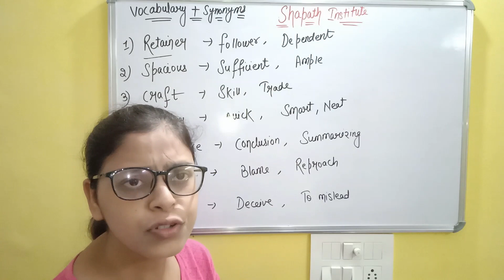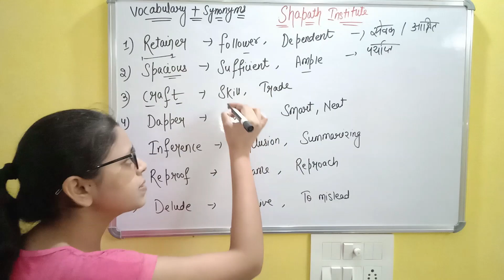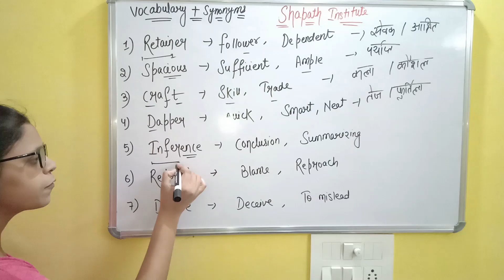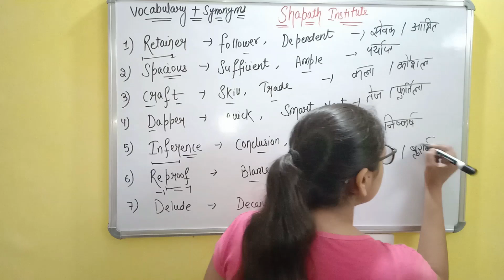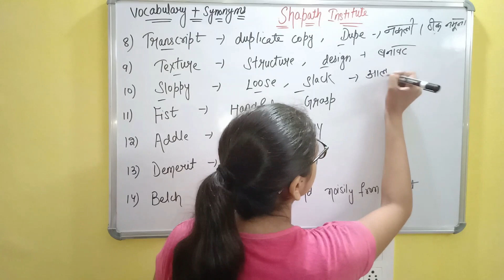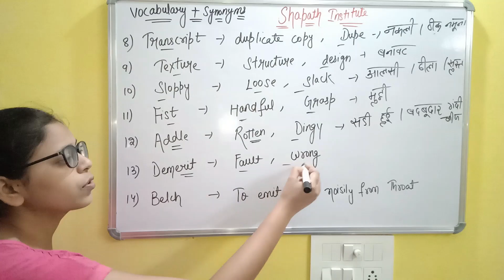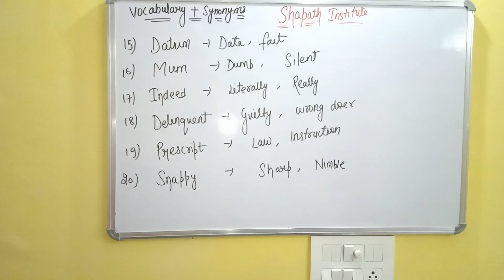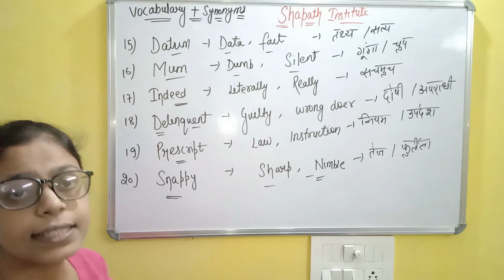Daily Vocabulary + Synonyms Class For SSC CHSL / CGL /GD / Bank Exams Or Any Competitive Exams